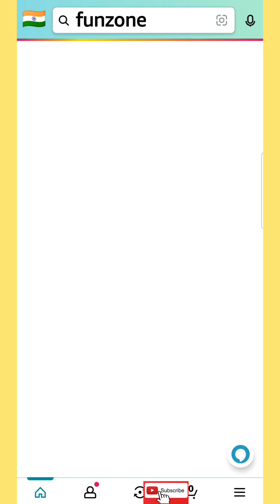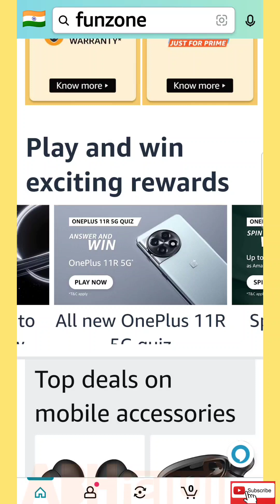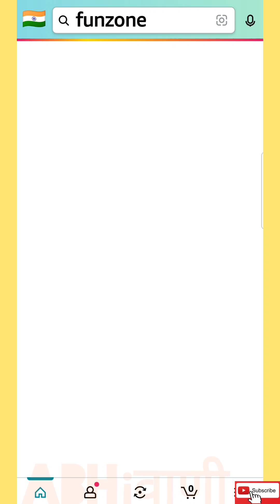OnePlus 11R 5G Quiz Amazon || OnePlus 11R 5G Quiz Answers Today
oneplus 11r
oneplus 11
oneplus 11r first look
oneplus 11r official
oneplus 11r release date
oneplus 11r release date in india
oneplus 11r launch
Oneplus 11r 5g launch date in india
oneplus 11r specifications
oneplus 11r hand's on
oneplus 11r india launches
oneplus 11r price in Amazon
OnePlus 11R features
TechNews, amazon
oneplus 11r price in india
oneplus 11r 5g price in india
oneplus 11r 5g launch
Oneplus India
OnePlus India
oneplus india
amazon
amazon india
new 5g phone in india
5g phone in india
latest 5g phone in india
upcoming 5g phone in india
5g
5g phones
5g mobiles